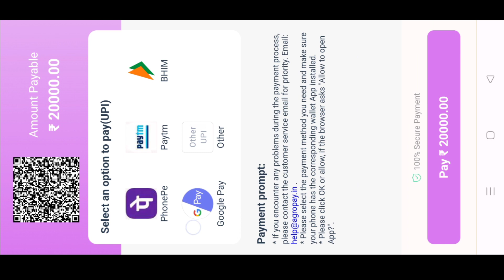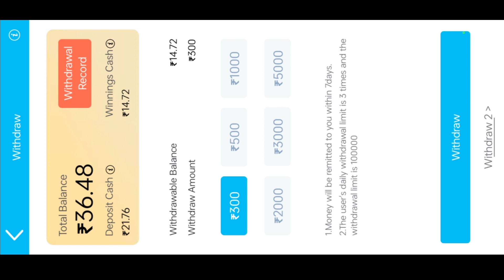lucky dice wave se paise kaise kamaye | lucky dice wave app withdrawal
lucky dice wave app se paise kaise withdraw kare,
lucky dice wave se paise kaise nikale,
lucky dice wave app se paise kaise nikale,
lucky dice wave app se withdrawal kaise kare,
lucky dice wave se paise withdraw kaise kare,
lucky dice wave app se paise withdraw kaise kare,
lucky dice wave app full details,
lucky dice wave app se paise kaise jite,
lucky dice wave app real or fake,
lucky dice wave app se paise kaise withdrawal kare,